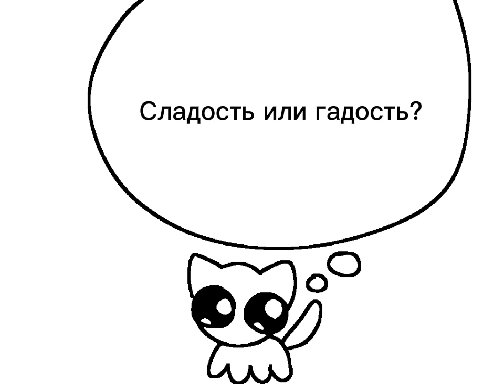Lemon Demon - Sweet Bod - перевод на русский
Меллифицированный человек (англ. Mellified man) - миф о том, что если мертвого человека захоронить в меду, спустя 100 лет из останков получится лекарство от всех болезней.

Изначально песня должна была быть другой, но Нил сочинил мелодию и счёл её слишком "сексуально звучащей" для нормального тона, и так появилась идея песни про, как кто-то сделал меллифицированного человека и пытается убедить всех вокруг, что сделал это не из сексуальных побуждений, но только делает всё хуже

я прослушал запись комментариев к spirit phone трижды и наизусть историю каждой песни знаю

это всегда была одна из моих любимых песен LD! мне никогда не надоест это тягучее кокетливое звучание нот

кот нарисован мной

можете предлагать песни (любые, лемон демон это конечно хорошо но я могу делать переводы и других исполнителей), и я вполне возможно сделаю их перевод :)